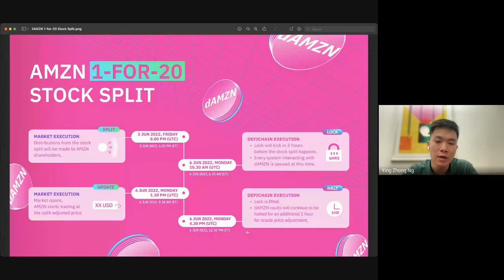Token Splits on DeFiChain explained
NEW!!